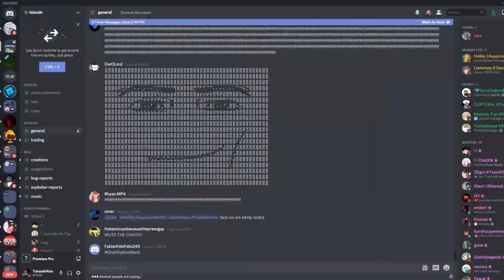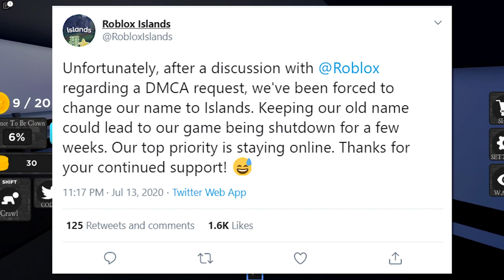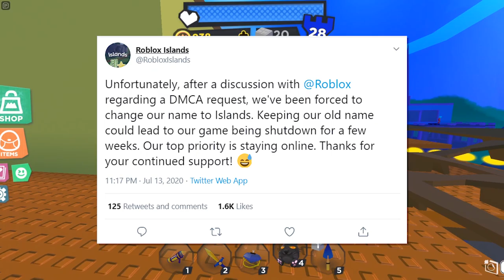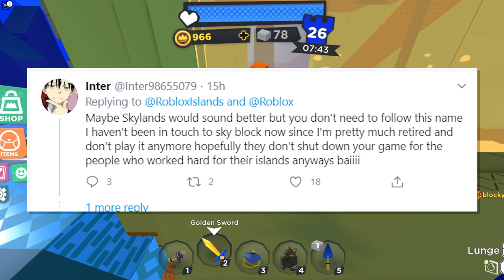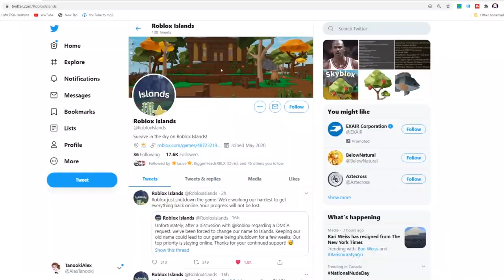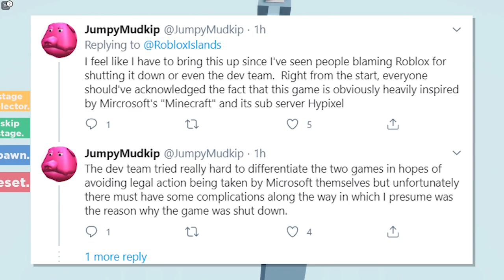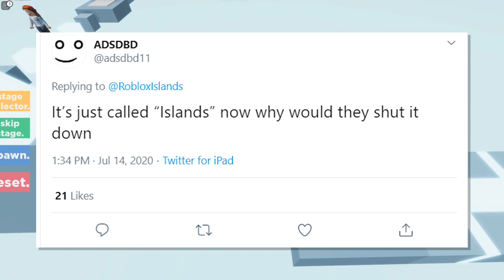Roblox SKYBLOCK DELETED.. What's Going On?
In today's video, we learn, Why was Skyblock deleted from Roblox? Skyblock was deleted from Roblox because of a DMCA takedown. Skyblock has had a lot of issues, even going as to far to change their names to "Roblox Islands" to avoid this. Let's dive into it.

0:00 Intro
2:25 SkyBlock's Tweets / DMCA Notice
5:50 Comparing Minecraft Skyblock
6:50 Skyblock's Discord Server (Pt. 2)
7:47 Community Opinion
10:00 Conclusion